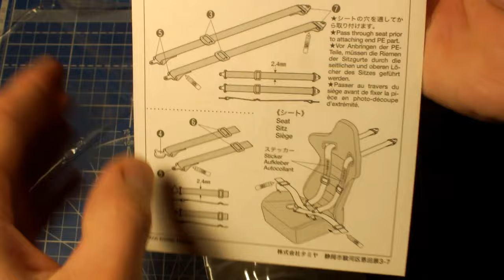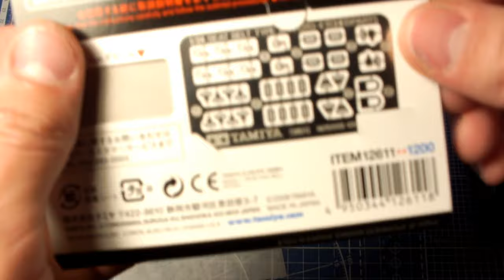TAMIYA Набор для тюнинга спортивных автомобилей, с элементами фототравления (1:24)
Photo etched Z - power wing parts set. Набор для дополнительной комплектации сборных моделей спортивных автомобилей в масштабе 1:24. Подходит для Nissan Skyline, Honda S2000, Mazda RX-7.
В состав набора входят: 3 антикрыла с 2 вариантами крепления; несколько вариантов декалей для антикрыльев; фототравленые детали для ремней безопасности (на 3 машины); пластиковая пленка и декоративные надписи для изготовления ремней безопасности.